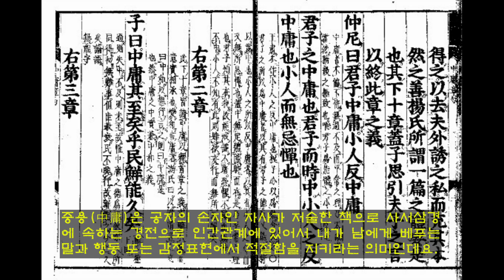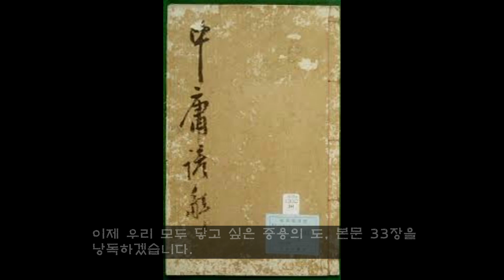중용(中庸)｜공자의 손자 자사의 저작｜치우치지 않고 기울어지지 않으며, 지나침도 미치지 못함도 없는 것(不偏不倚無過不及)｜삶의 자세와 태도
[타임 라인]
00:00:06 들어가며
00:01:29 중용(제1장~제33장)

《중용》은 사서오경에 속하는 경전 중 하나로 사람이 세상을 살아가는 데 있어서 지녀야 할 자세와 태도를 제시하고 있다.

작    품 : 중용(절판도서)
저    자 : 자사
역    자 : 이기석 한용우
출 판 사 : 홍신문화사

*절판도서를 일부내용을 수정변형하여 낭독하였습니다.